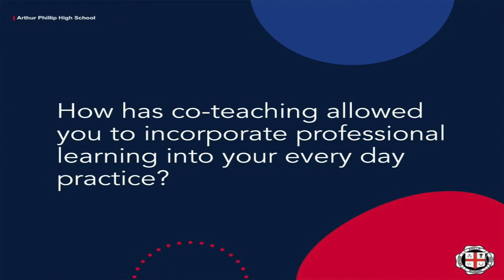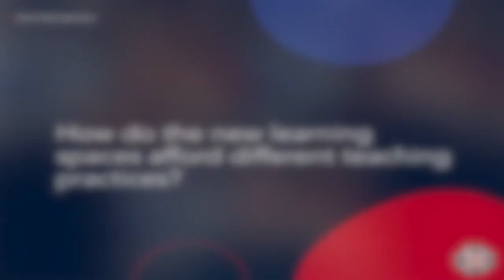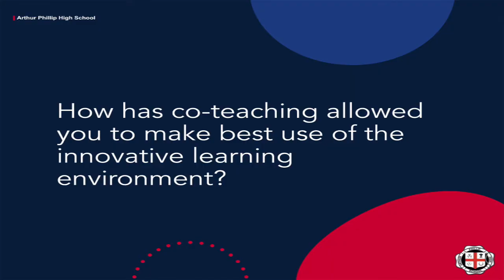Arthur Phillip High School - Co-Teaching Experiences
In these interviews teachers from Arthur Phillip High School discuss how co-teaching has helped improve their practice and assisted them to provide a more dynamic, flexible and innovative learning environment for students.